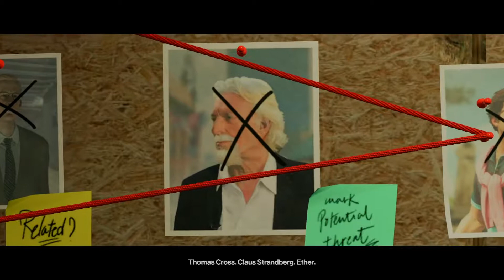HITMAN: Gathering Intel/Old Friends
After eliminating the militia group, Agent 47 needs to get "creative" in order to gain access to a secret bunker holding intel. And as he leaves the Colorado Compound, an old friend looms in the distance with a watchful eye...ON THE OTHER SIDE OF A SNIPER RIFLE!

Hitman: The Steelbook Edition, The Complete First Season